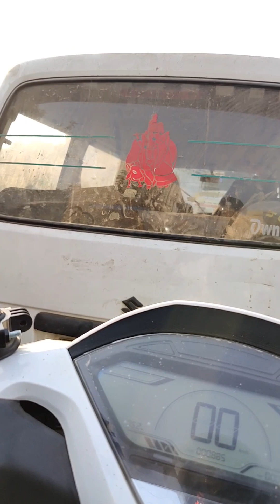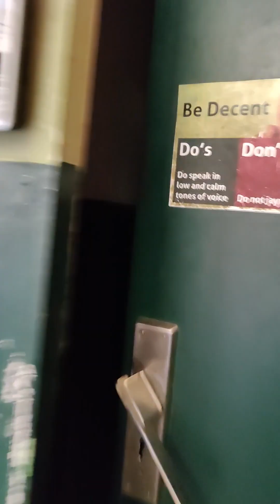at Barahi Crossing in Bahadurgarh Haryana Vlog Video by Max Vyas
at Barahi Crossing in Bahadurgarh Haryana Vlog Video by Max Vyas indiamax Vyas Vlogs - Official manages Vlog Video created by Max Vyas.
Motivational & Inspirational Videos as Sandeep Maheshwari speaks on Motivation & Inspiration Videos on life & love.
Creative Videos on Social Problems, Life & Health by Max Vyas, A self-made (Motion & Graphic) Artist on Youtube Videos & Filming Service (Shooting, Editing)

Voiceover Series contains the Storytelling of our Life Events categorized by Love & Life Series with some Educational Tips also.

Our Other Channel Links for More Videos on Other Socal Topics
@Podcasts by Max Vyas

@Max Vyas Voiceovers

@Max Vyas Vlogs

@Kids Corner by Max Vyas

@Motivation by Max Vyas

@New India vs Bharat